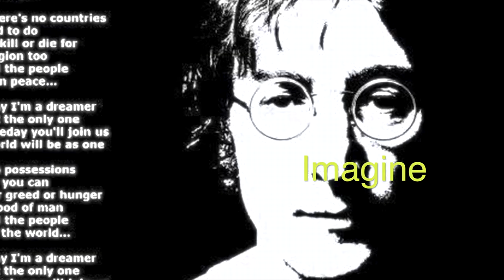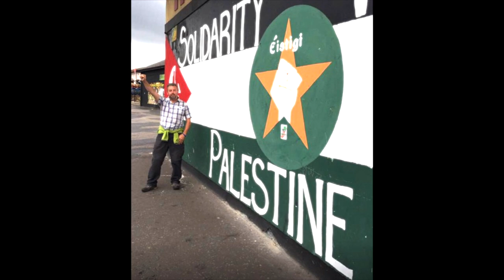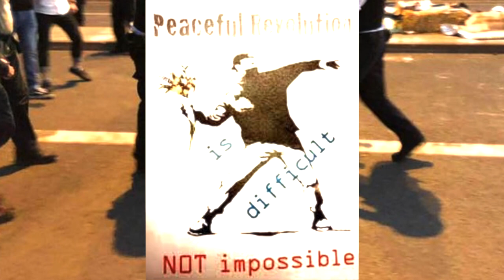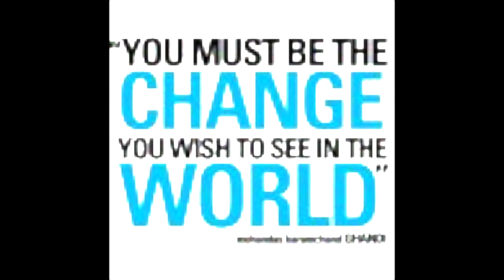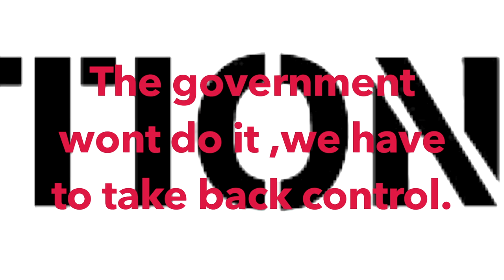Be the Revolution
This song was inspired as you can see by the activism of so many brave and courageous people, friends, and the battles we have had to face. The negligence and corruption all around us has gotten out of control and the only way out of this is a revolution as far as I can see. But maybe a revolution of consciousness rather than one of violence.
Revolutions however seem to always include the use of force and violence and I do not abide with this activity, I dream of a peaceful non-compliance so large and overwhelming that the forces of darkness cannot deal with it. Gandhi believed as do I, that the battle could always be won if we had the conviction to challenge and make transparent the injustices.
I hope you will feel the love I had in penning the lyric and the love that my brother and friend Ben had in composing the music. Dean and I offered help with arrangements and here you have the result.
Please consider the message, and share the song as widely as you can, for Love is only valuable when we share it...
And take heart, though much still needs to be done, there are amazing people working tirelessly to bring about a transformation of the old ways and create a new and better society for all.